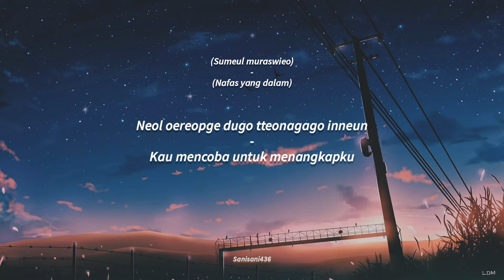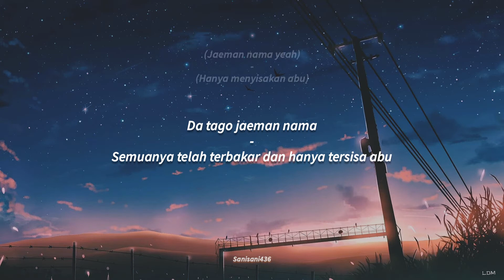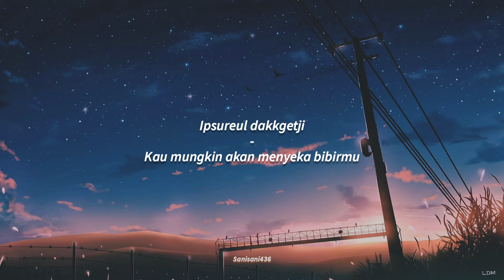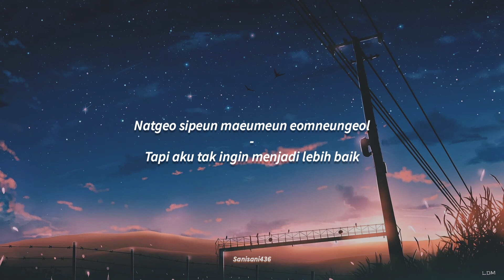SUPER JUNIOR KRY - Love Disease [LIRIK SUB INDO]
Title Song : Love Disease
Artist : SUPER JUNIOR KRY

SUPER JUNIOR’s 3rd Album "SORRY, SORRY" has been released.

[TRACKLIST]
01 Sorry Sorry
02 Why I Like You
03 Let's Not (SUPER JUNIOR KRY)
04 Angela
05 Reset
06 Monster
07 What If (SUPER JUNIOR KRY ft. Sungmin)
08 Heartquake
09 CLUB No. 1
10 Happy Together
11 Dead at Heart
12 Shining Star
13 She Wants It
14 Love Disease
15 Love U More
16 It's You

Wallpaper Background : Pinterest